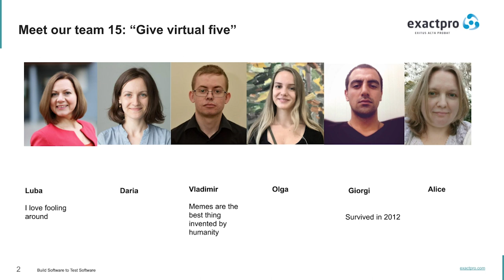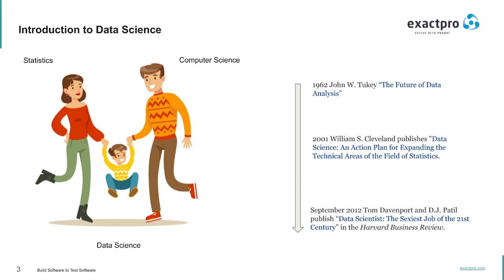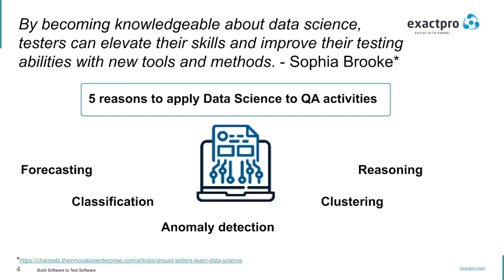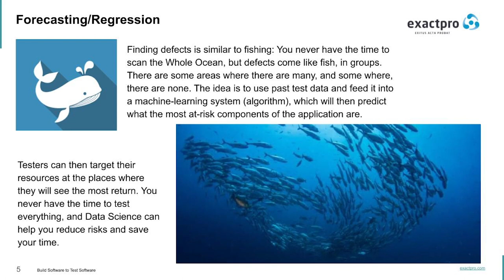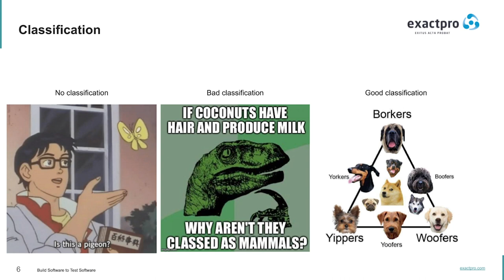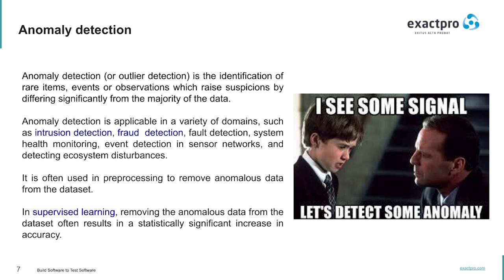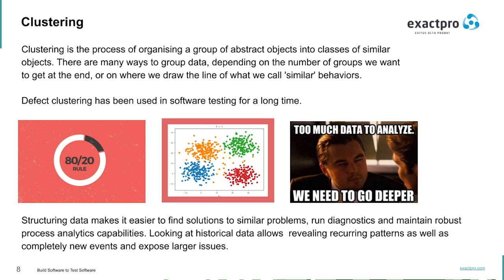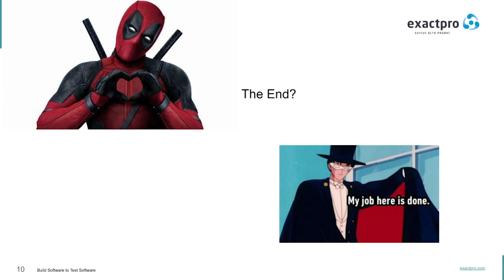Team 15 - Why Data Science is Useful in Quality Assurance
Exactpro Corporate University has opened its virtual doors to the first students this month. Here are the three best video reports of the first introductory group-based task on Why Data Science is Important in QA.

Team #15 members:
Alice Rabinovich, Daria Degtyarenko, Giorgi Martirosiani, Igor Merkulov, Luba Konnova, Olga Spasibo, Vladimir Seliverstov

Exactpro specializes in quality assurance services and related software development with a focus on test automation for financial market infrastructures worldwide. Exactpro tools apply a variety of data analysis and machine learning techniques to improve the resilience and efficiency of automated functional testing executed under load.